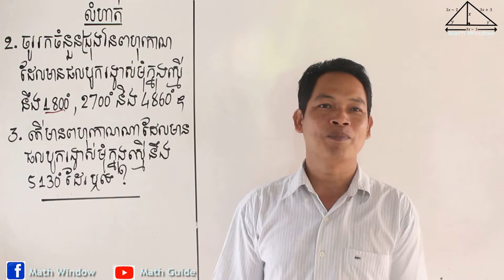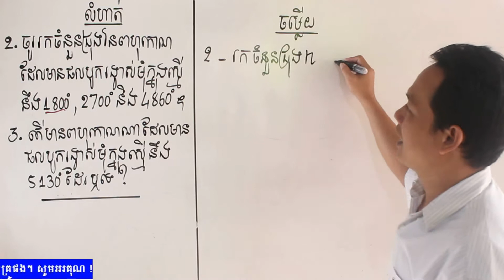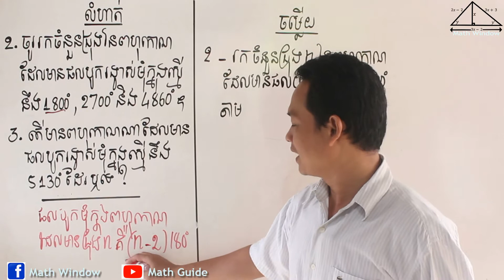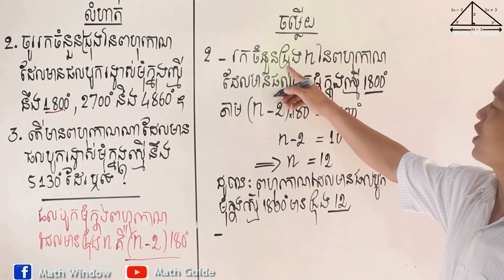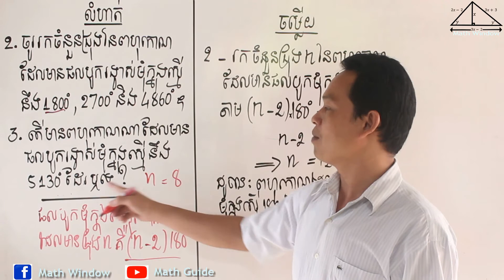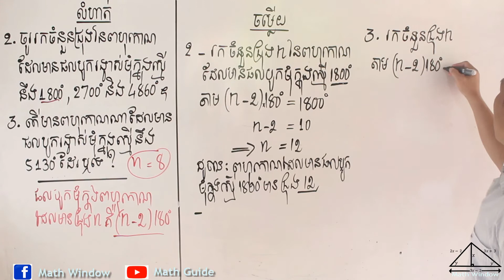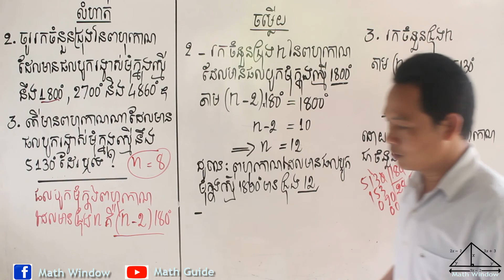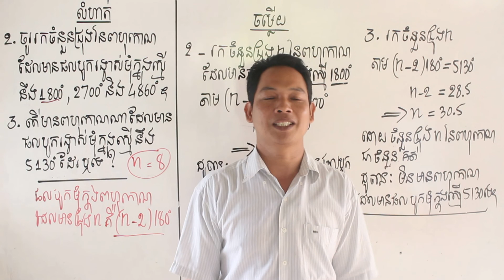គណិតវិទ្យាថ្នាក់ទី9 មេរៀន: ពហុកោណ លំហាត់ទី2 & 3 Math Guide Exercise Tutorial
Video បង្រៀនដោះស្រាយលំហាត់គណិតវិទ្យាពិស្ដារ ងាយយល់ ស្របតាមកម្មវិធីសិក្សារបស់ក្រសួងអប់រំ។ បើបងប្អូនគិតថា Videoនេះមានប្រយោជន៍ និងចង់ចូលរួមលើកកម្ពស់វិស័យអប់រំ សូមជួយឧបត្ថម្ភដល់ការផលិតVideoនេះផង តាមរយៈ ៖
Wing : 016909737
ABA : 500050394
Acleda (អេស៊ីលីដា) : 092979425